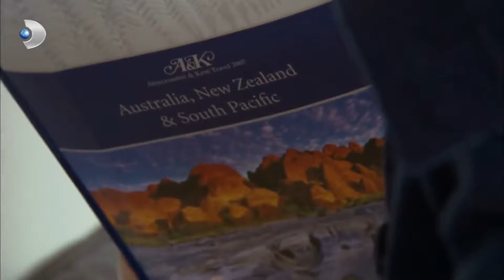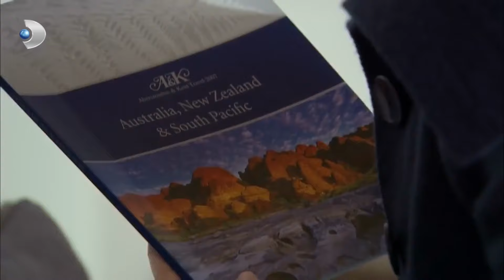قتال سيء بين أردوغان وسليم | فاطمه غول | القسم الخاص